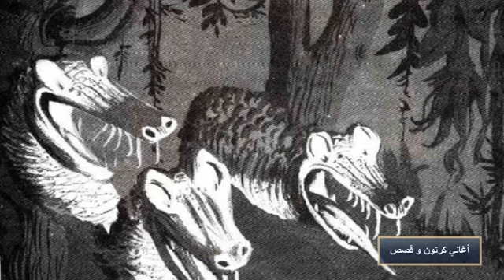الصياد الماهر من سلسلة المكتبة الخضراء للأطفال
كان لرجلٍ في الزمن البعيد ثلاثة أبناءٌ ، وكان كلٌّ من الابن الأكبر والأوسط يقضي الوقت في شحذ سيفه، أمَّا الأصغر فقد كان مشغولًا ببري السهام حتى يشدّها إلى قوسه ويُصيب بها أبعد الأهداف.
ذات ليلة حلم هذا الفتى الصغيربشيخٍ يقترب منه ويوقظه ويضع في كفّه ورقةً فيها خطوط ويقول له أن هذه الورقة تؤكّد له أنّه سيذهب بعيدًا في هذا العالم وعندما كبر هذا الفتى راح فى رحلة حول العالم، ولاقى من المصاعب والأهوال في هذه الرحلة الكثير..لكنّه في النهاية وصل إلى قصر الملك وقبل التحدي...
فما هي المغامرة التي أقبل عليها؟ وهل سينجح في ذلك؟ وإذا ما نجح واجتاز الاختبار ماذا سوف تكون هديته يا ترى؟

قصة جد مثيرة يجب متابعتها

القصة من تأليف عادل الغضبان